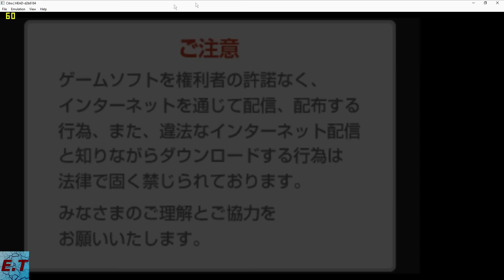[3DS Emulator ]-Citra-JIT-Edge 94 Dragon Ball Heroes: Ultimate Mission #3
AMD FX 6300 [OC 4,4Ghz]
GTX 660 OC
8GB RAM